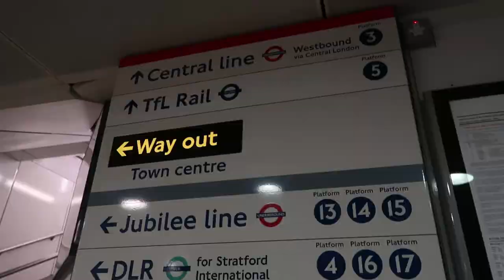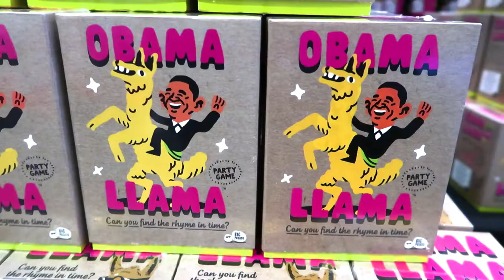Summer In The City 2017 vlog special - friday creator day FREE WIDGET SPINNER SPECIAL - YES FREE!!!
Went to Summer in the City (SITC) for creators day to meet other creators and meet the rest of the community. FREE WIDGET SPINNER SPECIAL

There was bumper cars, panels, 360 video hats and meeting other youtubers.

I got a free widget spinner...it was special.